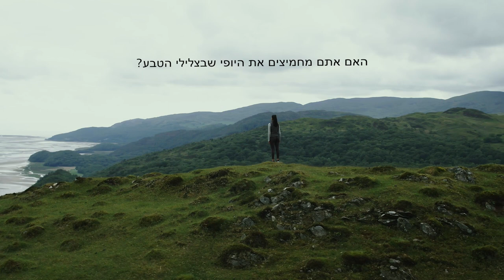צלילי הטבע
ההקשבה ליופיים של צלילי הטבע חיונית לבריאותנו הנפשית והכללית .מיליוני אנשים ברחבי העולם מחמיצים ת הקולות הללו בגלל  ירידה בשמיעה. תהנו מהקולות של הטבע- בדקו שמיעתכם עוד היום!

MED-EL היא חברה חדשנית  בתחום שתלי השבלול ופרונות שמיעה רבים אחרים. באמצעות טכנולוגיה פורצת דרך אנו עוזרים לשמוע וליהנות מהעונג שבצלילים.

מוצרי MED-EL מיוצרים באוסטריה במטרה לעזור לאנשים להתגבר על ירידה בשמיעה ביותר מ-100 מדינות. כדי ללמוד עוד על מחוייבותנו לעזור לאנשים עם ירידה בשמיעה, בקרו באתר שלנו